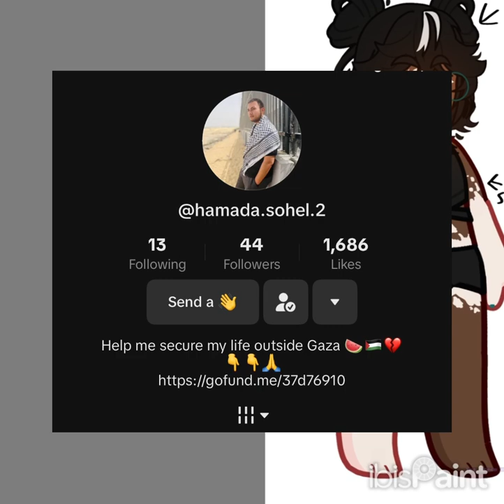IMPORTANT VIDEO 🍉 || PLEASE READ DESC AND PINNED COMMENT